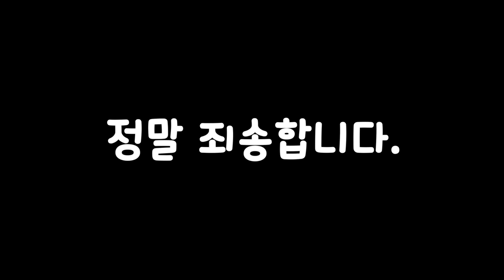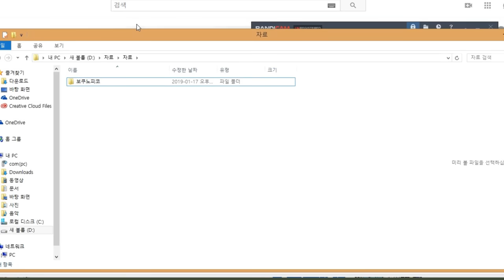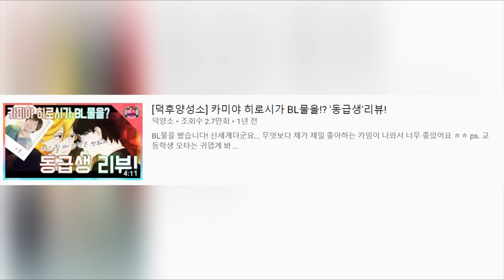[일싸천리] 보고야 말았다...금단의 애니 '보쿠노피코'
'일단 싸지르고 본 천하제일 쓰레기 애니 리뷰'
첫번째 애니메이션은 보쿠노 피코입니다...
이제 만족하시나요?
내 생에 이걸 보다니 진짜.